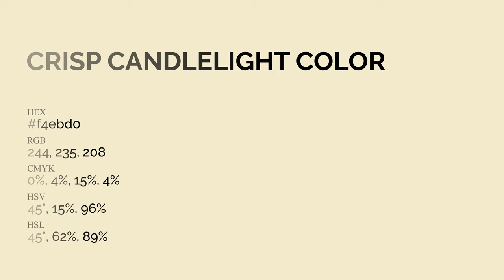Crisp Candlelight color f4ebd0 hex Cool Yellow color f4ebd0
What color is Crisp Candlelight ? f4ebd0 hex, Cool Yellow color f4ebd0

Hex f4ebd0 Color Code is also known as Crisp Candlelight color